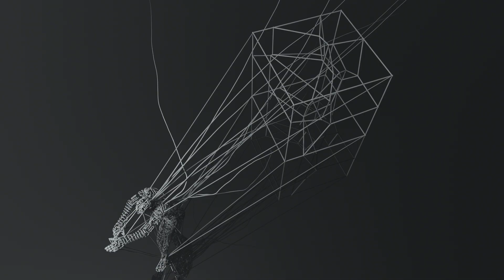Electrolith — Лабиринт (Official Music Video)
Electrolith - Лабиринт

video was created by stratonaut
2018
recorded at ELTH studio
mastered by Sergey Kukuzenko